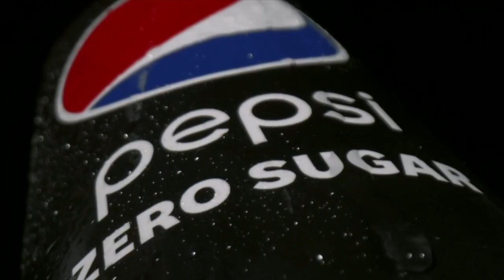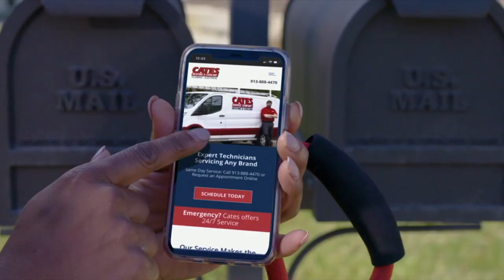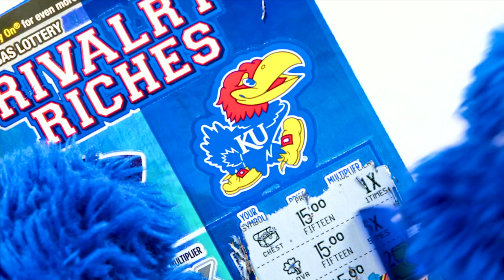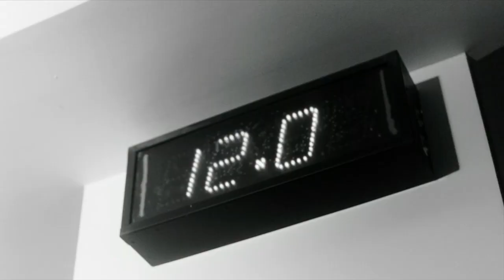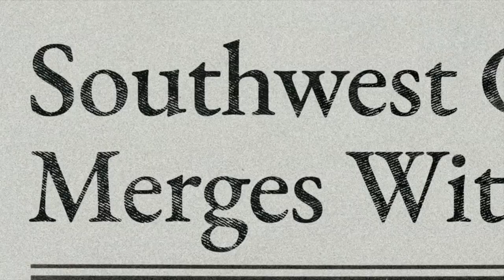K-State vs Southeast Missouri State Football 2023 Full game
Video from 09/02/23 Kansas State Wildcat Football vs Southeast Missouri State Redhawks